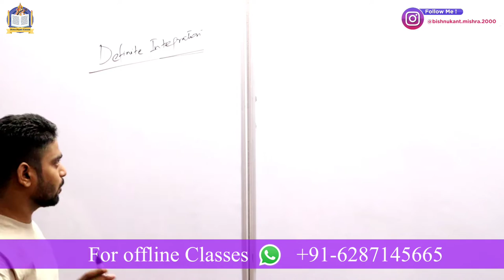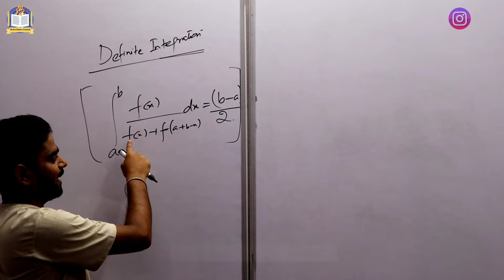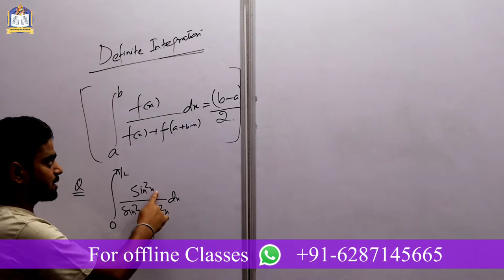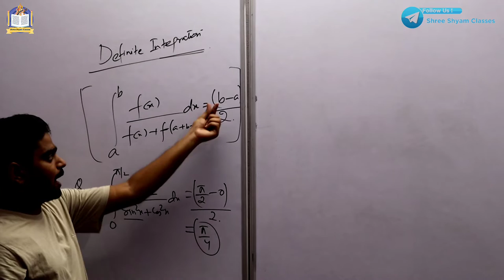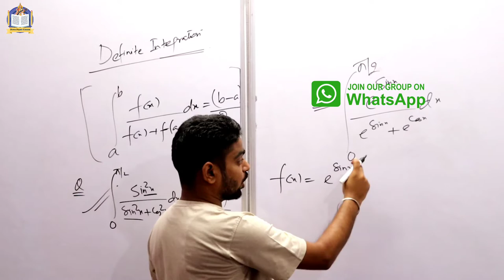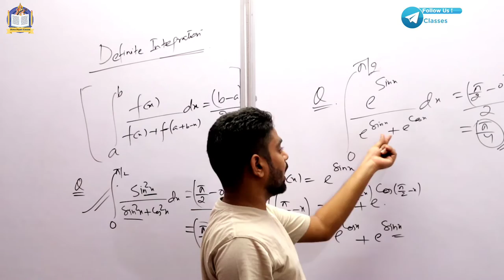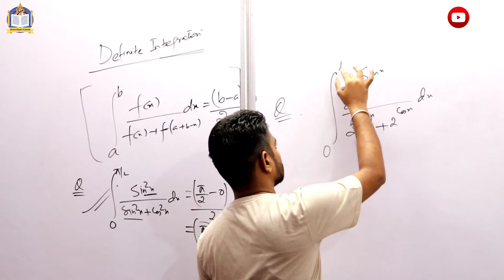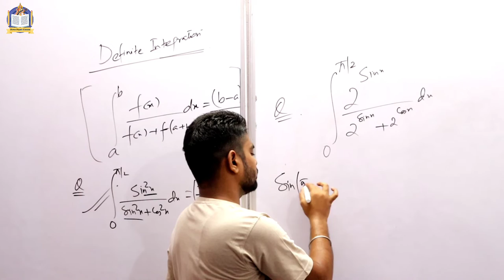Class 07 | Definite Integration Tricks/Properties | Solve Integration Problems In Few Seconds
Definite integration tricks

Hey guys in this video we are gonna learn basic use of definite integration properties which will help you to solve problems of boards ,JEE and other entrance examination

definite integration propeties concepts ,tricks,application of definite integration properties